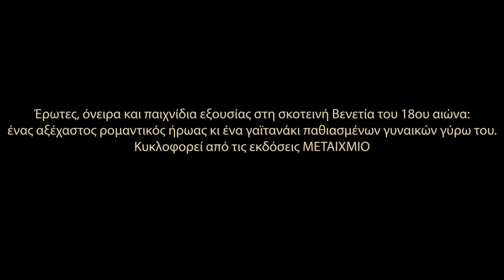Ο ιταλός μπεστσελερίστας συγγραφέας Matteo Strukul αφηγείται τις περιπέτειες του Καζανόβα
Έρωτες, μεγαλεπήβολα όνειρα, ίντριγκες, δολοφονίες σε ημερήσια διάταξη, δολοπλοκίες και παιχνίδια εξουσίας στη σκοτεινή Βενετία του 18ου αιώνα. Στο κέντρο, ο θρυλικός Καζανόβα, ένας αξέχαστος ρομαντικός ήρωας, κι ένα γαϊτανάκι παθιασμένων γυναικών γύρω του. Αυτός είναι ο κόσμος του νέου βιβλίου του Strukul που σίγουρα θα σας αιχμαλωτίσει. Ένα περιπετειώδες μυθιστόρημα εποχής με κινηματογραφικό ρυθμό και ιδιαίτερη ατμόσφαιρα.